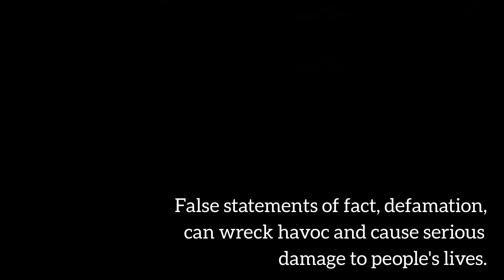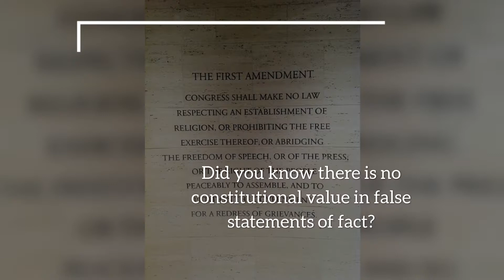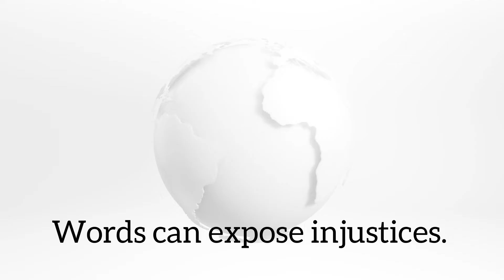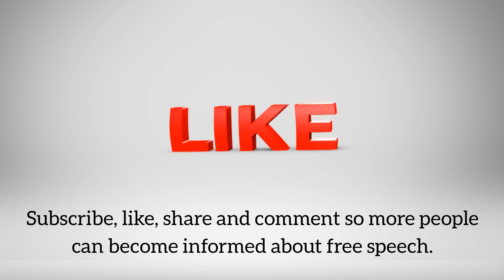Learn free speech facts—How to Legal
If you learned something about free speech please support by liking, commenting, and sharing. ⚖️ For court cases and legal resources referred to in this episode go to 👉 How to Legal: Freedom of Speech: What’s slander? What’s libel?

MY LATEST BOOK📗The Break from Media Echo-Chambers 30-Day Challenge Truth is not left or right
❤️ FREE: ⚖️ How to Legal 👉 Use the good side of the Internet to combat the dark side

If you wish to support my efforts ... Support | DONATE | Thank you!

🔔 What do you think about the misinformation about free speech?

** Want to make videos but find it overwhelming?**

Invideo has over 5000 templates to choose from.  Their support team is excellent, patient and very helpful. Great platform. Great people. Go create. Enjoy! **

** Want to speed up learning How to Legal or another skill at any age? Check out:
"Don't Study Harder, Study SMARTER!  Introducing The Speed Study System Anyone Can Use To Get Better Grades In Less Time And With Less Effort - Guaranteed!" **

Do you have your own website or YouTube Channel? If the answer is yes, check out:

** Back by popular demand: VidToon 2.0 - Drag and Drop Animated Videos Maker. Works On Both Mac & Windows **

** Doodleoze Is One of The First And Best Doodle Video Creation Applications To Allow Anyone, Regardless Of Technical Or Visual Skills To Easily CreatePro Level, Realistic Doodle Videos
In Just a Matter of Minutes… **